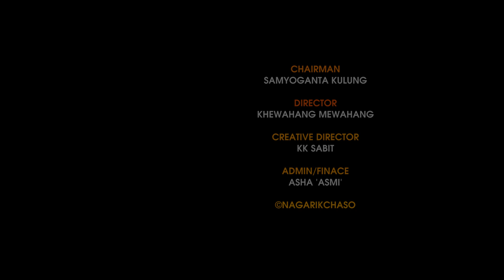CONTESTANT NO.08 ANSHIKA CHAUDHARY | DGITAL SPEECH NEPAL 2080 | NAGARIK CHASO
डिजिटल स्पिच नेपालको पहिलो सृङ्खला बाल दिवस २०८० को अवसरमा आयोजित अनलाइन वक्तृत्वकला प्रतियोगिता हो । यस प्रतियोगीतामा नेपालीभाषिहरुको सहभागिता रहेको छ ।
Online Supporter: Bishal Rai (Mfu Vae Rae)